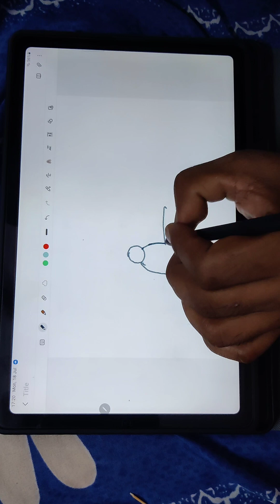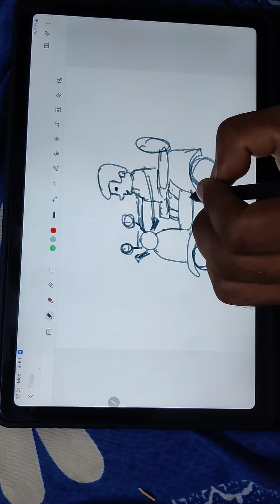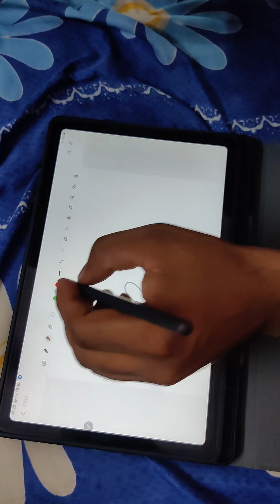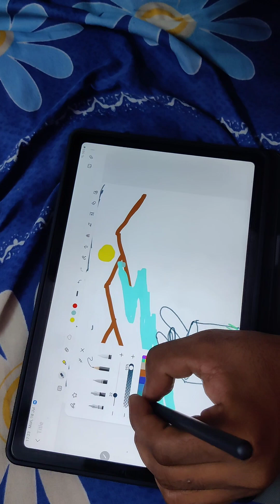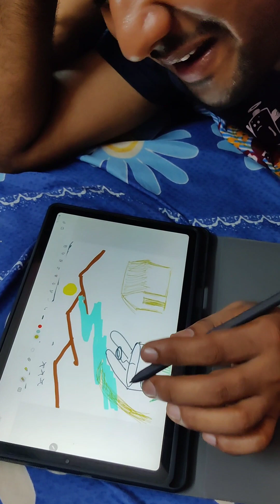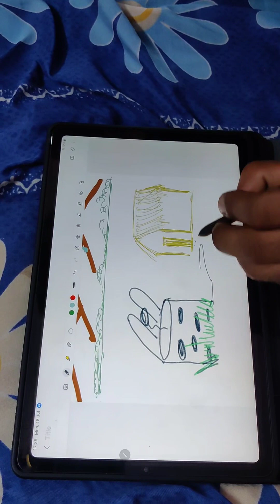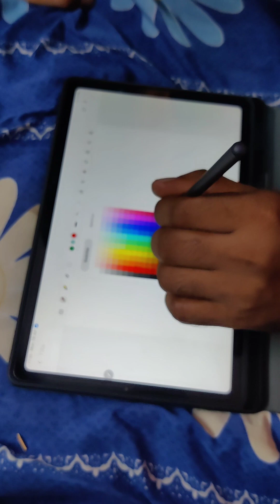kalakar ki Jadoo gari in samsung galaxy tab a beautiful sketches